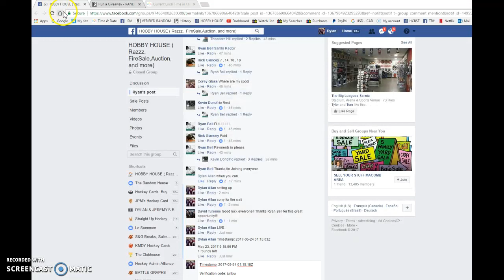Ryan's Razz for Gretzky auto - 05/23/2017